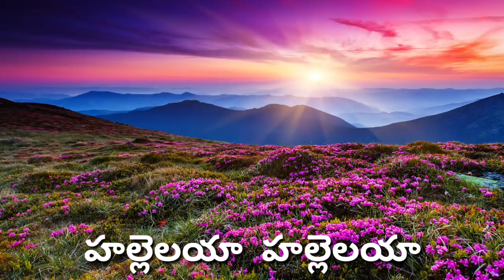Prema priyuda preminchithivi...............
Sung By : Suma
Instruments : Kunny, Sunny, Srikanth, Prasanna.
Video Edits: Negiboy